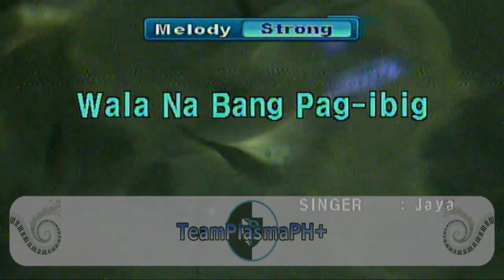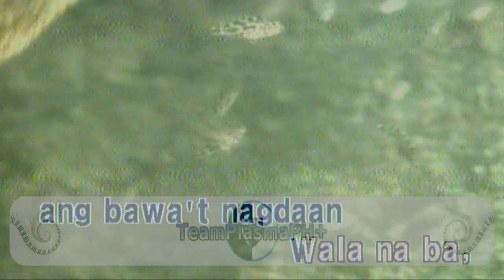Jaya - Wala Na Bang Pag-Ibig (Karaoke) (P20)